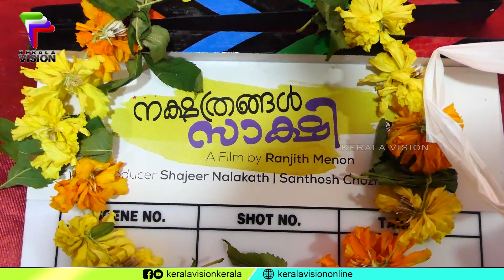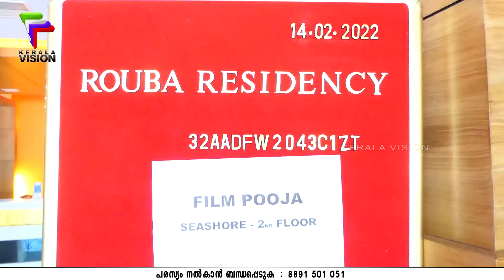രഞ്ജിത് മേനോൻ ചിത്രം നക്ഷത്രങ്ങൾ സാക്ഷിയുടെ പൂജാ കർമ്മം നടന്നു|Nakshathranghal Sakshi| Ibrahim Kutty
Music Credit